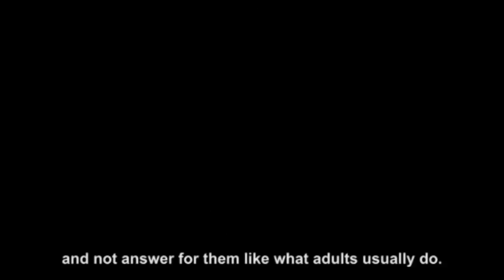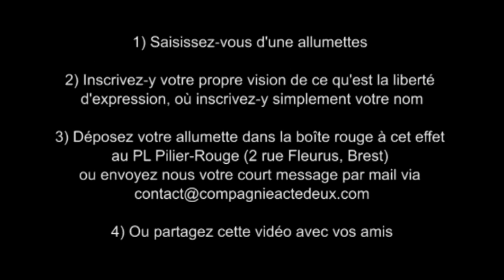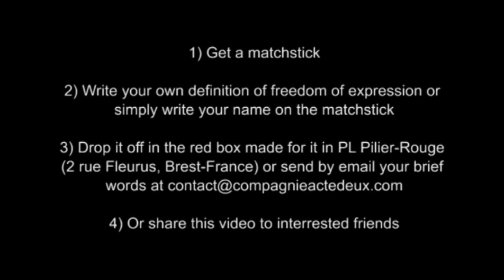JE SUIS CHARLIE Art Project by Louie Talents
A collaborative art project for the anniversary of JE SUIS CHARLIE in France.  These artworks are also my personal response and channeling down my voice as an artist into a childhood object i used to play.  Matchstick as a symbolic object is an instrument to start a fire, a spark and it can also represent the burning desire of every people.